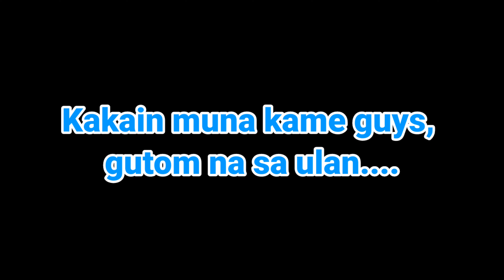Unang Ulan sa Jeddah sa taong 2022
Minsan lng umulan dito sa Saudi Arabia, pero ganito naman kalakas... kaya halos buong Jeddah, binabaha lalo na yung mga mababa ang area..